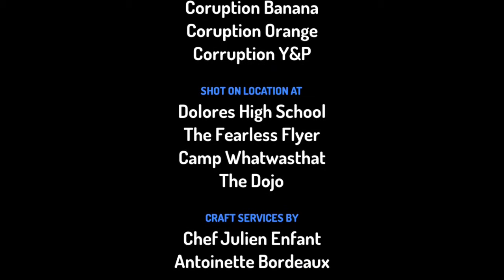Among Us:The Series-Funky Corruption!